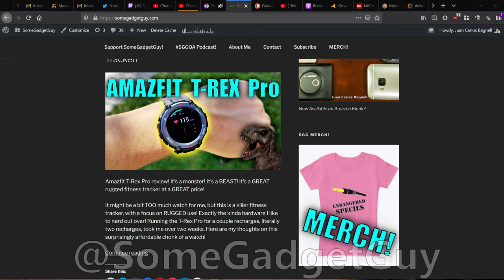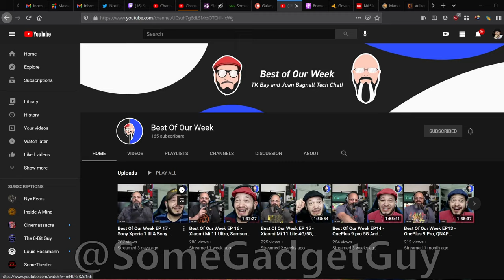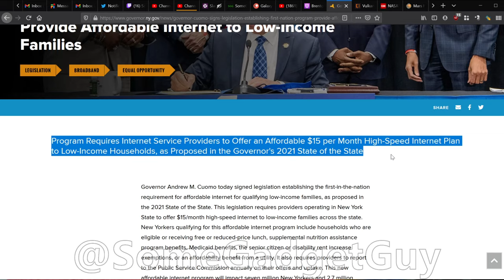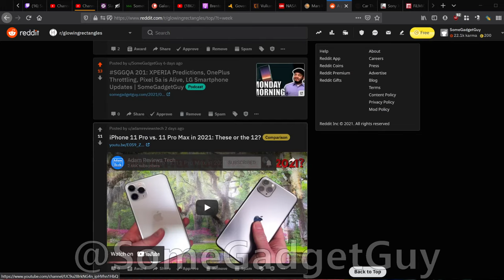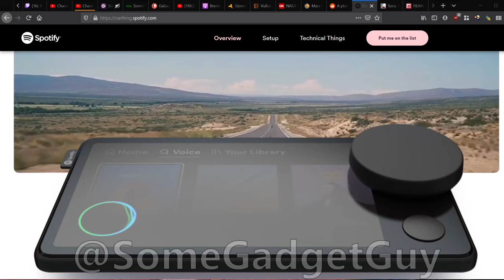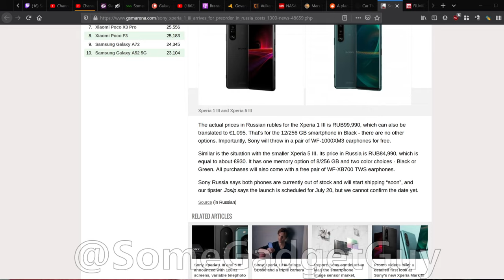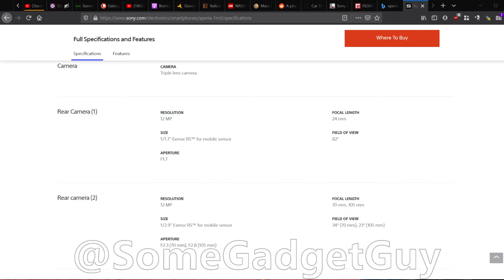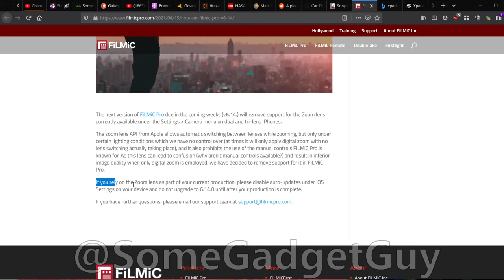SGGQA 202: Helicopter on Mars, XPERIA 1iii Price Leak, Spotify Car Thing, Smartphone Camera Lies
XPERIA 1iii pricing in Russia has leaked! New York just passed a bill to lower broadband prices! Smartphone video editing apps might get a lot faster soon!
NASA FLEW A HELICOPTER ON MARS!
And it’s always worth chatting about smartphone cameras and how we review them!
Let’s get your tech week started right!